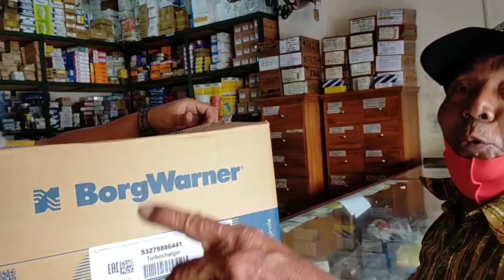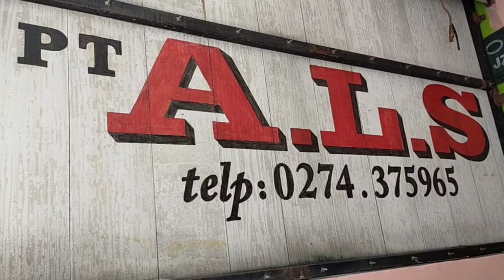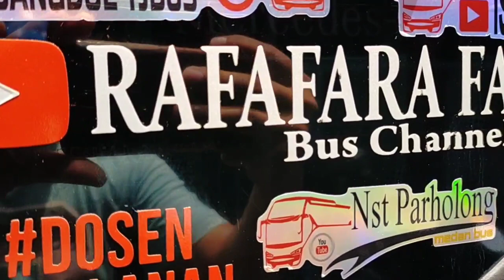KATA KATA BANG PENDI......PATEN..‼️ || BUS ALS 253 MENUJU KOTA MEDAN